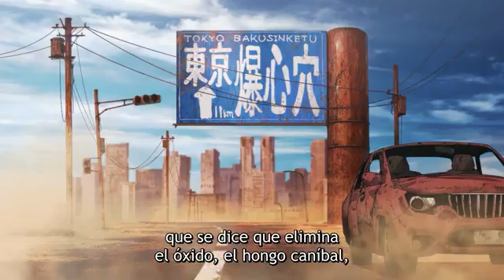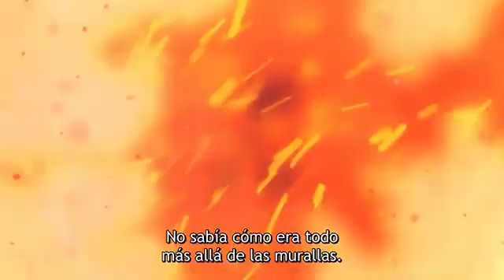Sabikui Bisco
Para l@s amantes de las series Anime Finalizo con 12 Capitulos y Subtitulada en Castellano/
Sabikui Bisco (no te lapierdas)
Sinopsis/
 El "Viento Oxidante" ha corroído todo en el mundo. En Japón, un joven llamado Bisco Akaboshi, perteneciente a la odiada tribu de los guardianes de las setas, se embarca en una aventura para conseguir la seta "come-óxido" para salvar a su maestro. Duranto el viaje, se encuentra con Miro Nekoyanagi, un joven doctor que también busco la cura del hongo para salvar a su hermana.